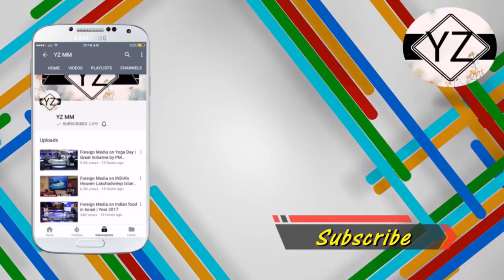Pakistani Media on Priyanka Chopra Signs Her Third Hollywood Movie | Latest | Year 2017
Pakistani Media on Priyanka Chopra Signs Her Third Hollywood Movie | Latest